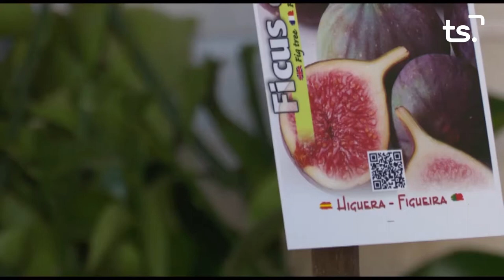2020 08 25 MAGAZIN TS DIMARTS - RECOLLIDA ALIMENTS CENTRE D'ACOLLIDA SANT FRANCESC D'ASÍS PALMA